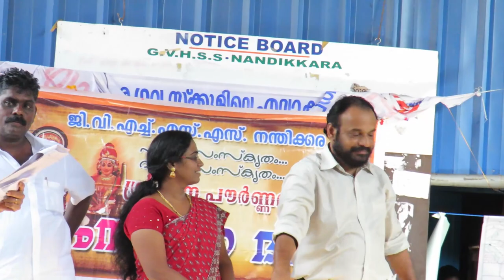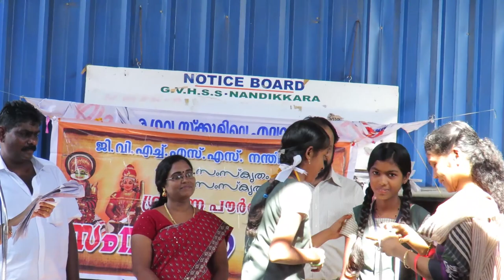NELLAYI LOCAL NEWS നെല്ലായി ന്യൂസ്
EVERYTHING IN AND AROUND NELLAYI NANDIKKARA PUDUKKAD KODAKARA